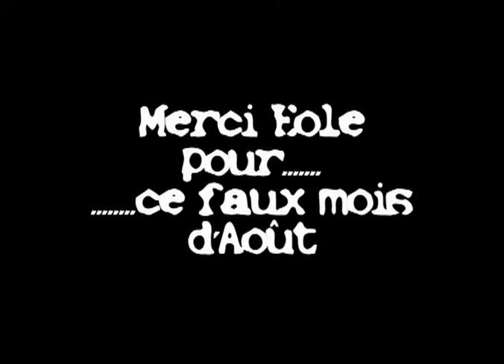WINDSURF ST BREVIN 2004